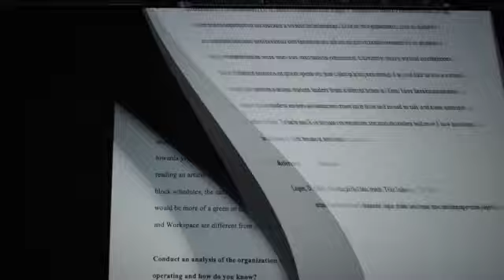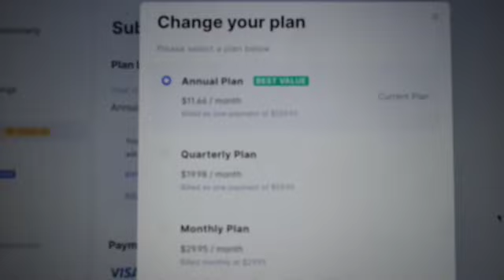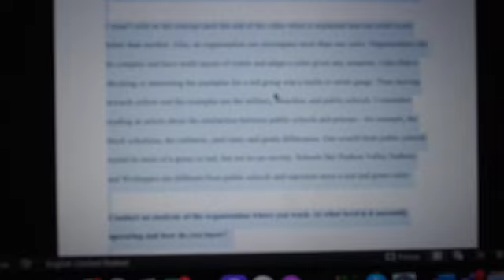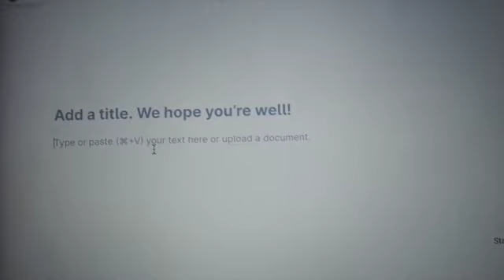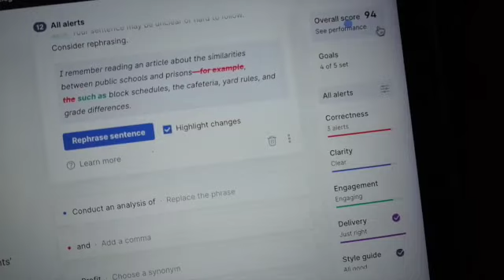Halloween Weekend Vlog | Couple Costume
This Halloween weekend included voting, good food, time with family, class assignments, and ended with a win.